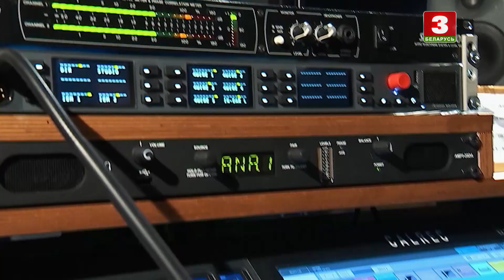Нацыянальны хіт-парад 29.03.2020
Праграма народных песень у сучаснай апрацоўцы. Кожны тыдзень на сайце тэлеканала з нядзелі па сераду адбываецца галасаванне, па выніках якога ўдзельнікі, якія набралі меншую колькасць галасоў пакідаюць спаборніцтва.